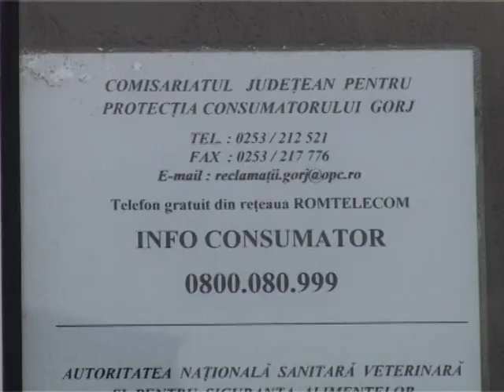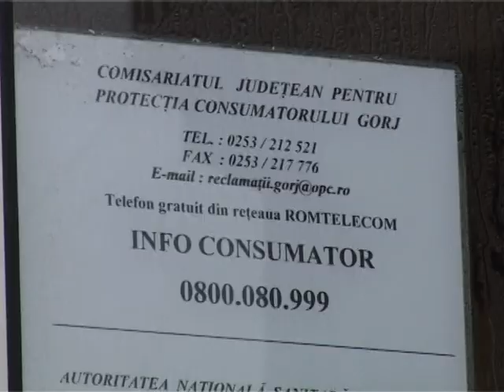nu au schimbat numarul Opc